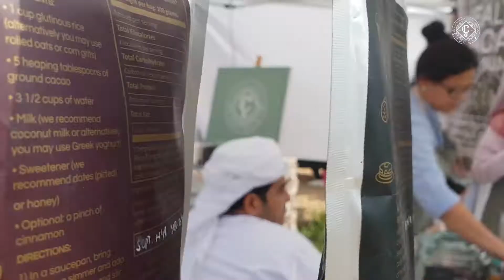Co Chocolat at the Ripe Market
Police Academy Park, Umm Suqeim, Dubai